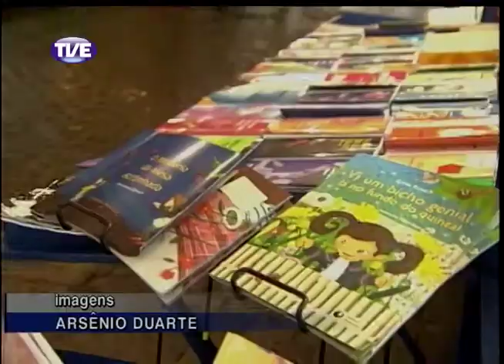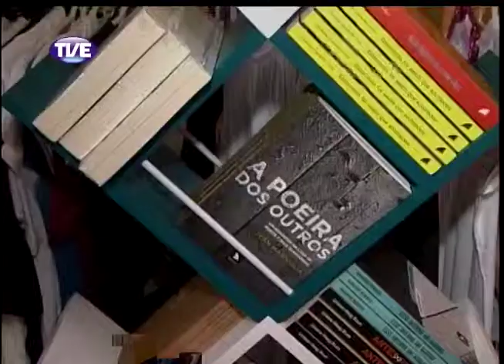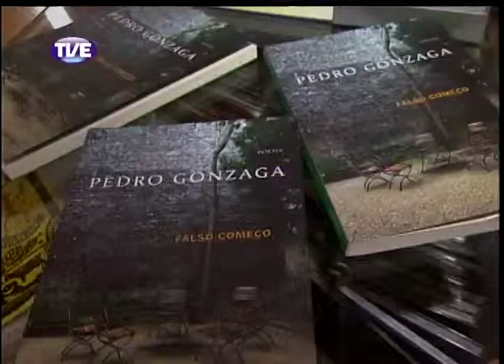Jornal da TVE 2 Edição 11/11/13 Bloco 3